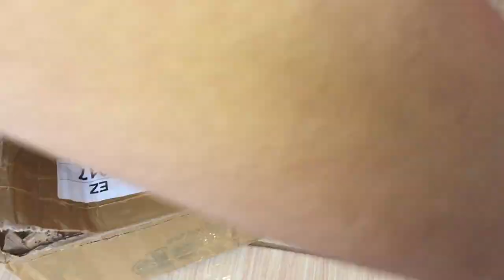JANGKRIK JALIBANG BAKALAN DARI KOTA TEGAL SIZE 7,8,9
Unboxing Bakalan Jangkrik Aduan dari kota Tegal ukuran 7 berat 1,5 Gram size 8 berat badan 1,7 Gram dan size 9 dengan berat badan 1,8 Gram.